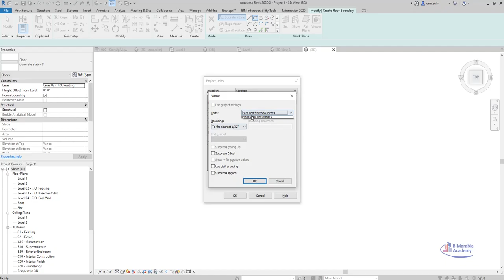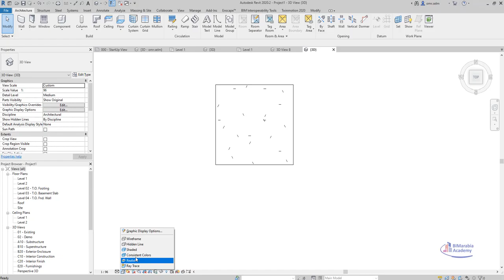رقعة الشطرنج بالريفيت